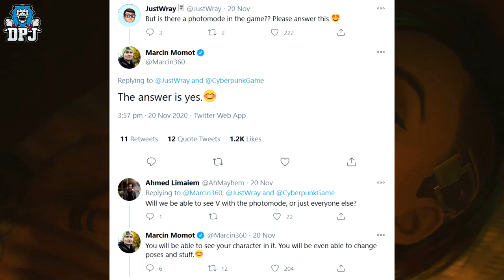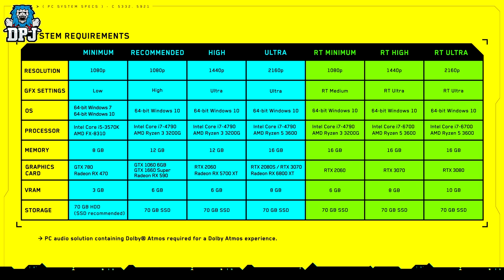Cyberpunk 2077: NEW GAME DETAILS, PHOTOMODE CONFIRMED, BUNDLE LEAK, NEW FOOTAGE & PC REQUIREMENTS +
Cyberpunk 2077 new details including photo mode, new RTX gameplay and PC system requirements, Night City Nuked & more.